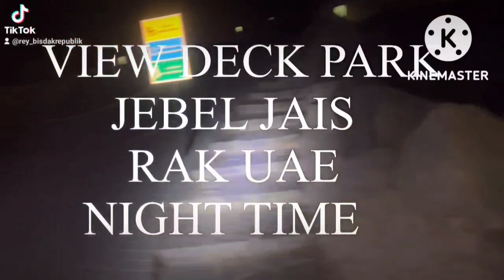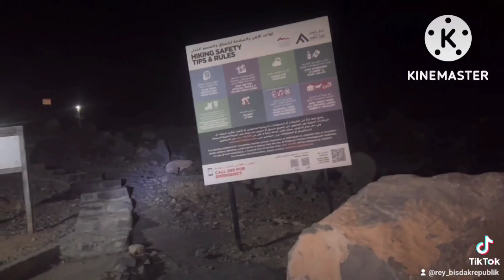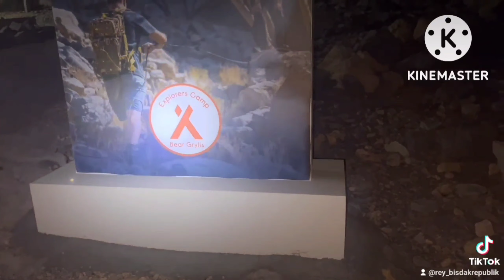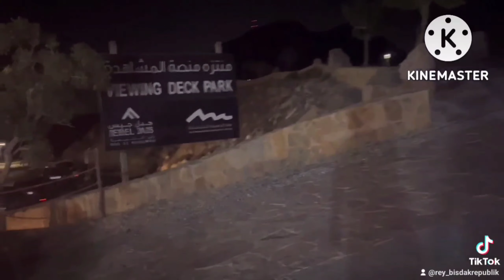VIEW DECK PARK AT JEBEL JAIS TOP OF THE MOUNTAIN AMAZING VIEW